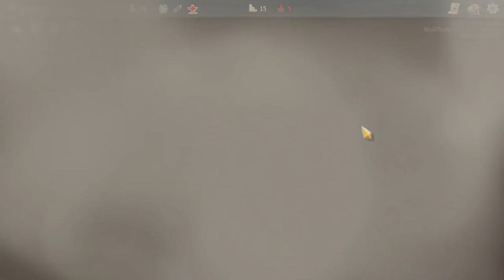Upgrading Everything is simply Pleasant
It's nice to have everything upgraded. Joined by Evan and Jaxon, I play the Ironclad on Ascension level 5 (Hard mode) in the original deck building rouglite Slay the Spire. This is the run up to the first boss, and boy does it look like we've got a good run cooking up with all these (+) cards! Be on the lookout for the next parts in the series!

Slay the Spire is a game where you collect cards and relics (passive items) to craft your run into the strongest one possible. It's all about optimization, risk-management, and luck!

(0:00) The Ironclad
(0:08) Plan: kill elites and farm (?) spaces
(0:20) Immolate = LOTS of group damage
(0:40) Easy early fights
(0:54) Good face = amazing, bad face = terrible
(1:08) More card gathering
(2:00) Tough elite (gives relic when we win)
(4:30) Upgrade central!!
(5:03) More cards at shop
(5:20) Immolate instant KOs
(5:48) Boss!
(8:50) To be continued...

Edited by Jaxon Lee (GidntSquia).